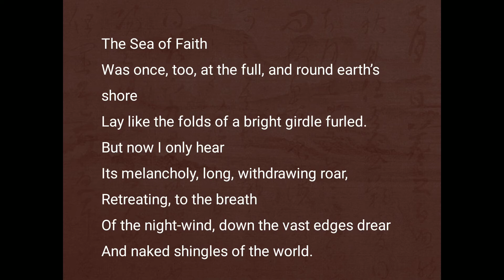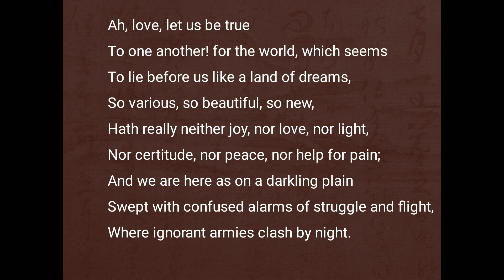BA III PAPER I DOVER BEACH A POEM BY MATHEW ARNOLD